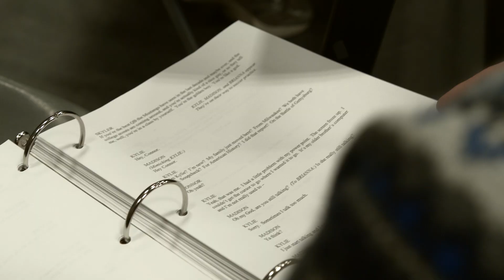Flipping the Script: Behind the Scenes of "Good Kids"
A Behind the Scenes look into the University of Michigan School of Music, Theatre & Dance, Department of Theatre & Drama production of "Good Kids." A new drama by Naomi Iizuka, "Good Kids" explores the the very public aftermath of a sex crime in a Midwest high school.

In conjunction with performances of "Good Kids," U-M students are providing critical momentum and leadership in the “Expect Respect: Flip the Script” initiative to open a safe dialogue about one of the most difficult subjects facing students, parents, faculty, and staff on American college campuses. The cast and crew of "Good Kids" along with a cohort of student ambassadors have received expert training by professionals from U-M’s Sexual Assault Prevention and Awareness Center (SAPAC) in bystander awareness and sexual assault prevention techniques. Exploring the notion of “Expect Respect: Flip the Script” as a vital force in our society, these trained student ambassadors offer a short program featuring excerpts from the play, role-plying exercises, and guided discussion. Designed to travel to schools and classes, the program is available free of charge by appointment.

"Good Kids" plays at the Arthur Miller Theatre in Ann Arbor, MI October 2-12, 2014.